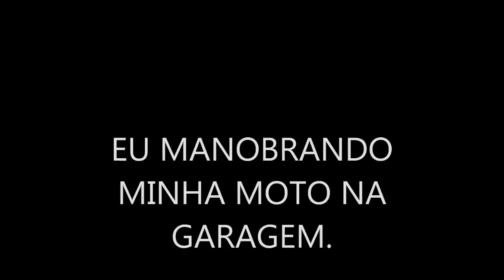COMO MANOBRAR A MOTO NA GARAGEM.